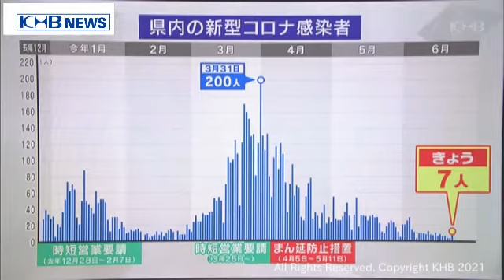宮城県内の高齢者ほぼ半数が1回目のワクチン接種を終える（20210622OA)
1回目の接種を終えた高齢者が、33万3734人です。対象者が約67万4千人ですので49．5％、ほぼ半数の高齢者が1回目の接種を終えています。